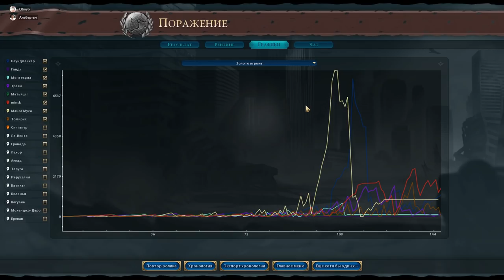Ядерки, космос, огромные роботы и вот это вот всё... Серия № 7 Civilization 6: Gathering Storm